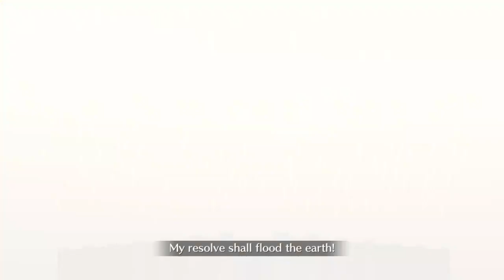Fate/Grand Order: Servant Summer Festival 2020 ( Part 26 )